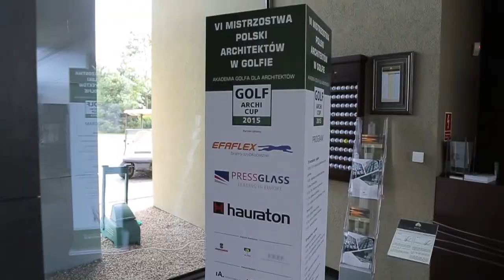Golf Archi Cup 2015 - relacja z imprezy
VI Mistrzostwa Polski Architektów w Golfie - pełna relacja